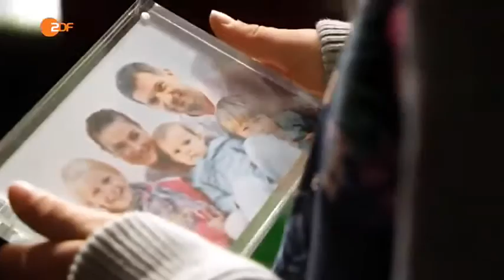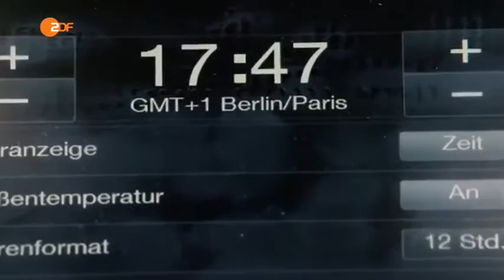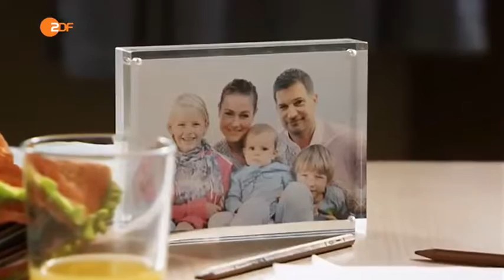Notruf Hafenkante Staffel 11 Folge 249 Gegen die Uhr